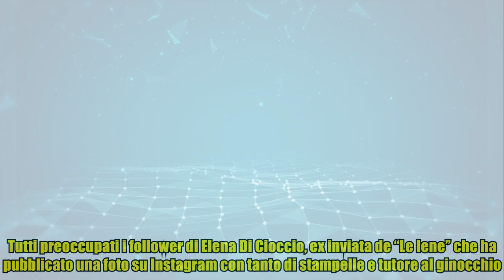Elena Di Cioccio in stampelle: follower preoccupati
Elena Di Cioccio in stampelle: follower preoccupati Tutti preoccupati i follower di Elena Di Cioccio, ex inviata de “Le Iene” che ha pubblicato una foto su Instagram con tanto di stampelle e tutore al ginocchio. La Di Cioccio, infatti, dopo la svolta sexy di qualche giorno fa, sembra essersi infortunata proprio ad una gamba: nulla di grave, come lei stessa spiega su Instagram Stories solo una distorsione, ma di sicuro nulla di piacevole. In un altro post, ha poi ringraziato i suoi sostenitori per essersi preoccupati per lei. Intanto, i suoi fan possono prepararsi ad ammirarla in "Squadra Mobile 2", spin off di "Distretto di Polizia", insieme a Giorgio Tirabassi, Antonio Catania, Marco Rossetti, Miriam Dalmazio, Pippo Crotti, Anna Ammirati, Valeria Bilello. Elena è anche stata concorrente di "Tale e Quale Show" e "Celebrity Masterchef Italia".